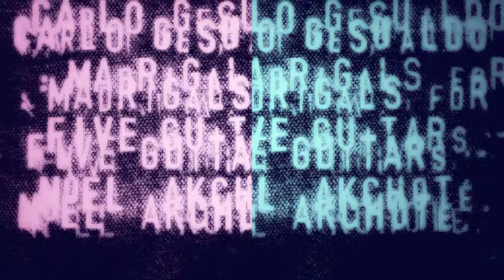Noël Akchoté ‎-- Gesualdo's Integral Madrigals For Five Voices - II-4 Se Per Lieve Ferita (Libro II)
Noël Akchoté, Carlo Gesualdo ‎-- Gesualdo's Integral Madrigals For Five Voices (Libro 1-6, For Guitar) -- Second Edition.

Noël Akchoté Downloads ‎-- CGIM-2, 6 x Discs, Distributed By -- Believe Digital -- BL330863, Barcode: 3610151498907

II-4 Se Per Lieve Ferita (Libro II)

  Arranged By -- Noël Akchoté
  Artwork -- Noël Akchoté
  Composed By -- Carlo Gesualdo
  Guitar -- Noël Akchoté
  Producer -- Noël Akchoté

Notes
Recorded by Noël Akchoté, in Paris (France), Between Spring 2010 and Spring 2011. All compositions by Carlo Gesualdo (Public Domain).